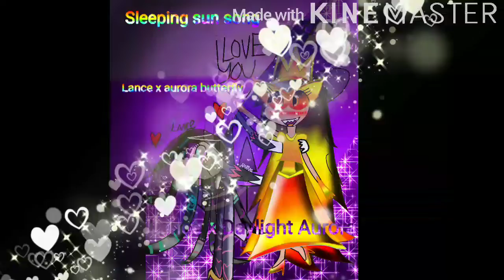Balan Wonderworld Love Story Vanillance X Auoroa Butterfly Happy Halloween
High School Rex Marvin The Martian Leo And Sirius Super Spy Agent Pink And Agent Rhino Big Mission Evil Gil's Castle Home Down Agent Ray Magician Agent Brothers And Agent Friends Music Protector Big Mission Paper Mario And Lance Color Splash World Color Card Rescue Princess Peach And Aurora Butterfly Rainbow Lights Power Into Vanillance Yellow Rainbow Colors Sunflower Bouquet Kiss Prince Lance And Princess Aurora Butterfly Mission Accomplished Animal Mechanicals Marvin The Martian Tmnt Mixels And Bomberman 64 Sirius Friendship Happy Halloween